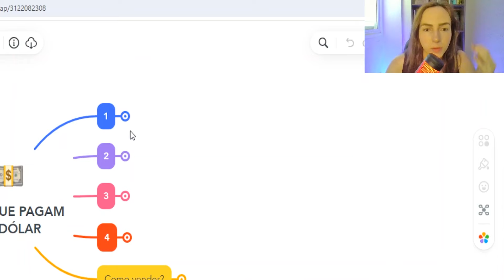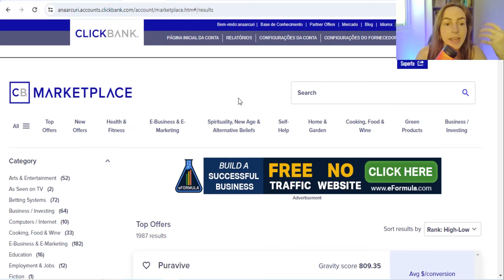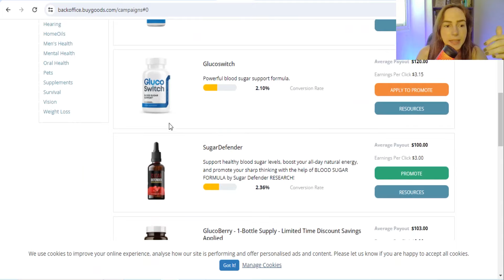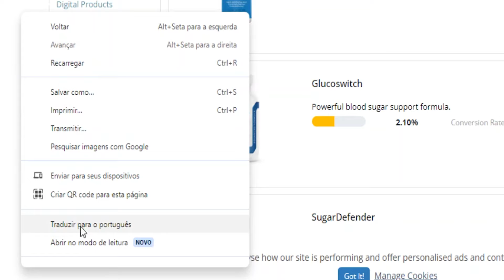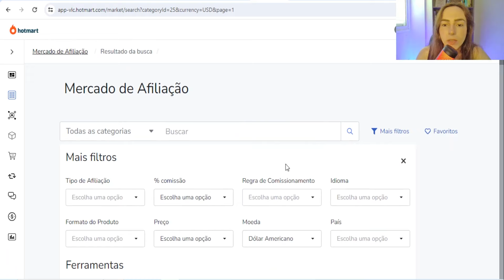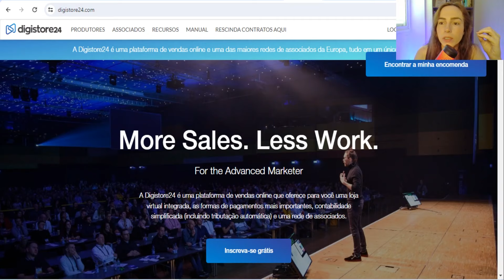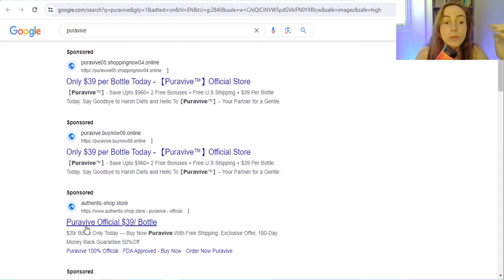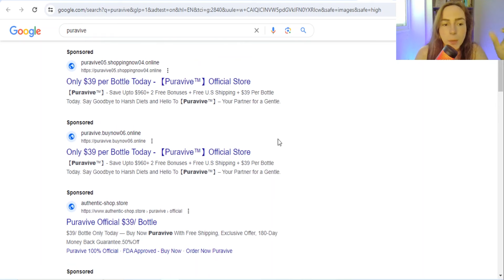COMO GANHAR EM DÓLAR: 4 plataformas para vender na gringa e GANHAR EM DOLAR COMO AFILIADO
Veja agora COMO GANHAR EM DÓLAR com esse vídeo guia sobre as 4 principais plataformas para vender na gringa e ganhar em dólar como afiliado. Se você busca maneiras eficientes e estratégicas de vender na gringa como afiliado e ganhar em dólar na internet, este vídeo é para você!

Abri o jogo sobre como ganhar em dólar pela internet, detalhando passo a passo as melhores plataformas para afiliados ganharem em dólar, e qual estratégia recomendo iniciantes começarem a vender no mercado internacional.

Aprenda:
As melhores plataformas para vender na gringa;
Dicas valiosas para ganhar em dólar como afiliado;
Estratégias para vender na gringa afiliado;

Seja você um veterano buscando expandir seus horizontes ou um iniciante querendo como ganhar dinheiro na internet, este vídeo é desenhado para ajudar você a alcançar seus objetivos no marketing de afiliados.

Abração,

Ana Arcuri.